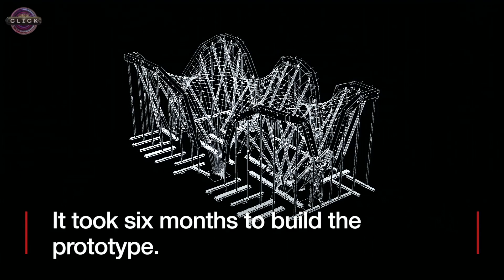Could algorithms revolutionise building? - BBC Click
Researchers at ETH Zurich have pioneered new building techniques for manufacturing thin concrete shapes using algorithms to reduce waste.

They have demonstrated their techniques on a curved concrete prototype which took six months to build.

They hope their process will be a cheap and efficient method for architects to make buildings with innovative shapes in the future.

BBC Click finds out more.